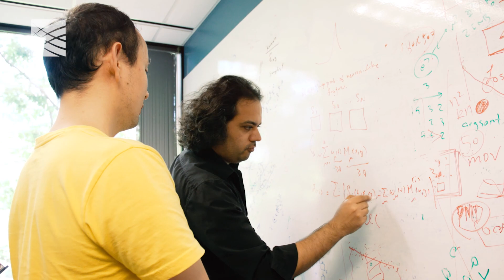Our culture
The Broad Institute is a collaborative organization that builds connections between people and institutions. We bring together biologists, chemists, clinicians, engineers, computer scientists, and mathematicians to enable new thinking and open collaboration. The deep diversity that cuts across our community strengthens our science by prompting us to see and interpret information in new ways and to approach problems from multiple angles. The Broad is committed to empowering early-career scientists, encouraging big ideas, and taking on audacious challenges to tackle some of the toughest and most important problems in biomedicine.